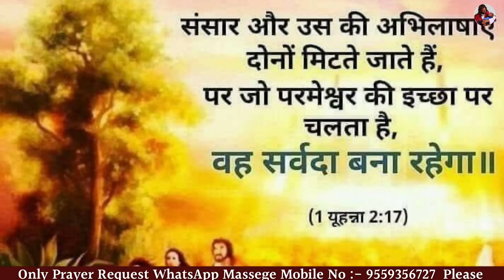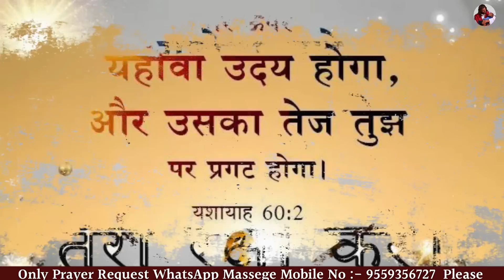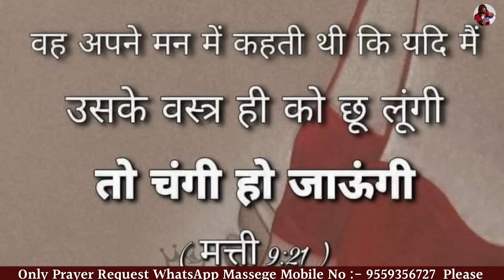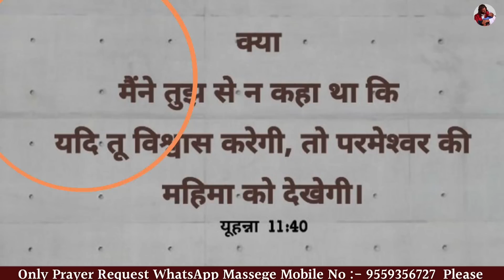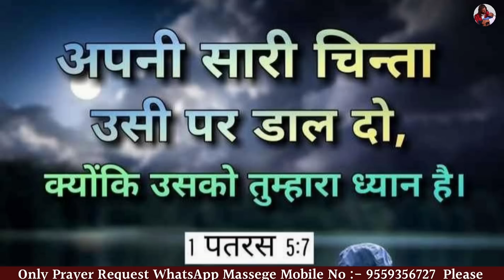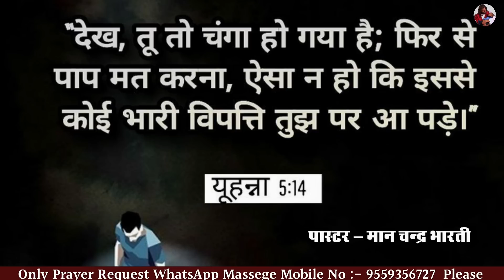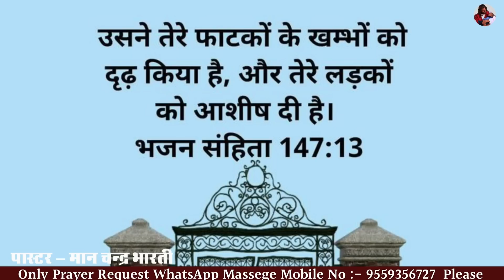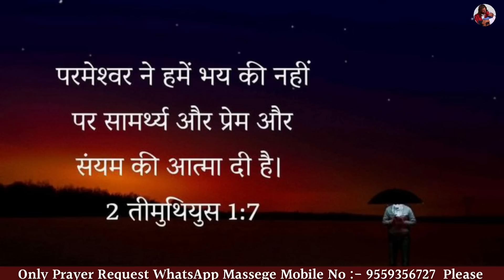NIGHT PRAYER | आपका हर सपना पूरा होने जा रहा है | PASTOR MAN CHANDRA BHARTI